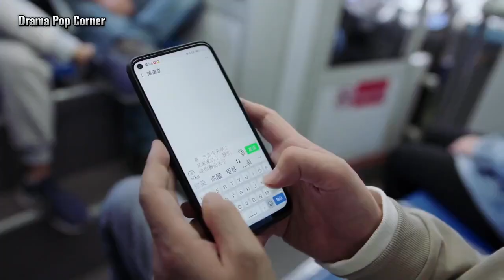Knock on the Happiness Door Episode 21 in Urdu-Hindi Dubbed || Drama Pop Corner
Other name: 幸福还会来敲门/Xing Fu Hai Hui Lai Qiao Men/Happiness Will Knock Again

Description:

A story about finding their worth follows a doctor and a policewoman who work tirelessly for their goals and find love in the process.

Huang Zi Li, a man who experiences many troubles, travels from the Southwest to make a new life in the big city. Fang Yan is a policewoman who wants to do her job well. The two find themselves clashing at every turn until real sparks start to fly.

Country: Chinese

Genre: life; Medical; Romance

Starring

Bai Fan (1962)
Wu Hao (1992)
Guo Jia Ming (1984)